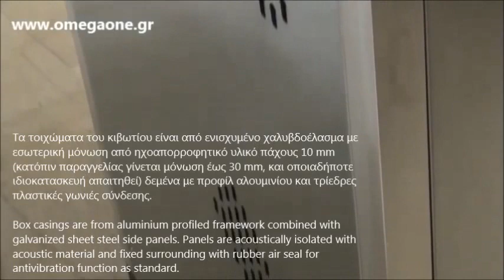Απορροφητήρας-Μοτέρ σε Ηχομονωμένο Κιβώτιο 3 HP Acoustic Kitchen Extract Fans 1400 RPM 4 Pole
Acoustic Kitchen Extract Fan
Kitchen Extractor Fan
Commercial Kitchen Fans
Commercial kitchen extractor fan
Commercial Kitchen Ventilation Centrifugal Fan
Acoustic Backward Curved Centrifugal Fans
mərkəzdənqaçma
Xidmətlər
فن سانتریفیوژ سینگل بکوارد
 فن سانتریفیوژ فوروارد یکطرفه
 فن سانتر یفیوژ فوروارد یکطرف
Вентилационни боксове с рама от алуминиев профил
Индустриални вентилатори и вентилационни
Центробежен вентилатор
Ventilator za ispuhivanje zraka
ventilateur d'air centrifuge
Firmendetails ansehen
Flexible installierbare Radialventilatoren
Radialventilatoren Gigabox 3~400V
Ventilatsioon
Soojustagastusega ventilatsioon
Industriel ventilation
Pollen filter box
 אוורור עם מפוח צנטירפוגלי BOX
Ventilador centrífugo extractor canalizable industrial
ventilador centrífugo extractor canalizable para uso profesional
Ventilatore Cassonato Monofase
Karstā gaisa ventilācijai
Filtrs karstajam gaisam ar kārbu
Kamīnu karstā gaisa ventilators
Kanaliniai Išcentriniai Ventiliatoriai
Direktedrevne sentrifugalvifter
Røykgass og transportvifte
Softbox afzuiger Horeca afzuiging afzuigbox afzuigkis
Een slakkenhuis-ventilator in een softbox is fluisterstil
ventilator in geisoleerde aluminium box
Radiálventilátor hangszigetelt házban
Silenced direct drive double inlet box
Каминный вентилятор Dospel
Шумоизолированные круглые канальные канальные вентиляторы
вытяжные установки
Wentylator promieniowy Preçário Ventilação Industrial
Ventilação e Exaustão  Friguadiana
Ventilatoare centrifugale de joasa presiune
Ventilator BOX
Centrifugalni ventilator
Radialni ventilator tip BOX
Kuhinjski radialni ventilatorji tip
Ventilatorji
Krbové ventilátory krbové ventilátory na teplovzdušné rozvody
Filter s klapkou pre krbový ventilátor
Dubbelsugande radialfläkt
Produktdatabas  Radialfläktar
Kammarfläkt med hög verkningsgraD
Radiální ventilátory pro odvod tepla a kouře s frekvenčním měničem
Třífázový tichý radiální ventilátor
Molemmin puolin imevä keskipakopuhallin integroidulla moottorilla
Ventilateurs et extracteurs
Keskipakoispuhaltimet
Keskipakoispuhaltimet, Puhaltimet - Ventur - Industrial fans ...
Keskipakoispuhaltime
Hücreli Aspiratör ve Klima Santralleri
Dikdörtgen Kanal Tipi Santrifüj
Tezel Havalandırma
Απορροφητήρες επαγγελματικοι ηχομονωμενοι
ΕΞΑΕΡΙΣΜΟΣ ΕΠΑΓΓΕΛΜΑΤΙΚΗΣ ΚΟΥΖΙΝΑΣ
Απορροφητήρας επαγγελματικος σε κιβώτιο 2 HP
ΑΠΟΡΡΟΦΗΤΗΡΕΣ - ΦΟΥΣΚΕΣ - ΦΙΛΤΡΑ
Απορροφητήρας Μονής Αναρρόφησης σε κιβώτιο
Ηχομονωμενο μοτερ εξαερισμου 2HP
επαγγελματικοι απορροφητηρες αθηνα
Απορροφητήρας επαγγελματικος σε κιβώτιο 1 HP
Απορροφητήρας Μονής Αναρρόφησης σε κιβώτιο 1 HP
επαγγελματικοι απορροφητηρες χωρις καμιναδα
μοτερ απορροφητηρα ψησταριας
Απορροφητήρας επαγγελματικος σε κιβώτιο 3 HP
επαγγελματικοι απορροφητηρες ενεργου ανθρακα τιμες
Απορροφητήρας Μονής Αναρρόφησης σε κιβώτιο 1/2 HP
επαγγελματικοι απορροφητηρες μεταχειρισμενοι
Απορροφητήρας επαγγελματικος σε κιβώτιο 4 HP
φυγοκεντρικοι απορροφητηρες τιμες
Απορροφητήρας Μονής Αναρρόφησης σε κιβώτιο 1,5 HP
μεταχειρισμενοι φυγοκεντρικοι απορροφητηρες
φιλτρα φουσκας
Απορροφητήρας Μονής Αναρρόφησης σε κιβώτιο 2HP
μοτερ εξαερισμου τιμες μεταχειρισμενα
Τιμές για Φυγοκεντρικούς απορροφητήρες μονής αναρρόφησης
μοτερ εξαερισμου ψησταριας τιμες
Εξαεριστήρες Έμμεσης Κίνησης
μοτερ εξαερισμου 1hp
Απορροφητήρες επαγγελματικοι 1 HP
σαλιγκαρος εξαερισμου τιμες
Φυγοκεντρικοί εξαεριστήρες
μοτερ εξαερισμου σκρουτζ
Απορροφητήρες μονής αναρρόφησης
Απορροφητήρας φυγοκεντρικός μονής αναρρόφησης 2,0 HP
μοτερ εξαερισμου σαλιγκαρι
Απορροφητήρες επαγγελματικοι 1/2 HP
Φυγοκεντρικοί απορροφητήρες μονής αναρρόφησης
Απορροφητήρες επαγγελματικοι 1,5 HP
φυγοκεντρικός απορροφητήρας διπλής αναρρόφησης
μοτερ εξαερισμου μεταχειρισμενα
μεταχειρισμενοι φυγοκεντρικοι απορροφητηρες
σαλιγκαρος εξαερισμου τιμες
μεταχειρισμενα μοτερ εξαερισμου θεσσαλονικη
φυγοκεντρικος απορροφητηρας μονης αναρροφησης
μοτερ εξαερισμου σαλιγκαρι
Απορροφητήρες επαγγελματικοι 2,5 HP
Φυγοκεντρικοί απορροφητήρες Μονής αναρρόφησης Ιμαντοκίνητοι 1HP
μεταχειρισμενα μοτερ εξαερισμου αθηνα
φυγοκεντρικοι απορροφητηρες τιμες
εξαερισμος καταστηματων μεταχειρισμενα
απορροφητηρας για ψησταρια τιμες
μοτερ εξαερισμου 2hp
Απορροφητήρες επαγγελματικοι 3 HP
φουσκα εξαερισμου τιμη
μοτερ εξαερισμου τιμ
μοτερ εξαερισμου μεταχειρισμενα
μεταχειρισμενοι φυγοκεντρικοι απορροφητηρες
Απορροφητήρες επαγγελματικοι 4 HP
μοτερ απορροφητηρα ψησταριας
εξαερισμος καφενειου
μοτερ εξαερισμου μπανιου
εξαερισμος καφενειου